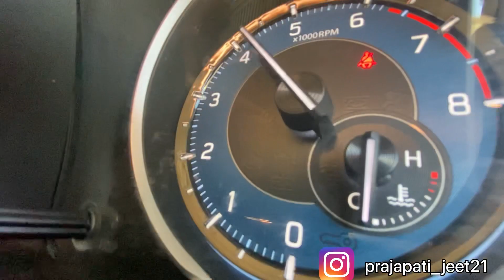Ertiga 2021 shots clip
Hey,
JEET Films 🍿
Enjoy videos 😍

Stay Connect.

shoot device: iphone 11 (128GB)
editing software: VN EDITER